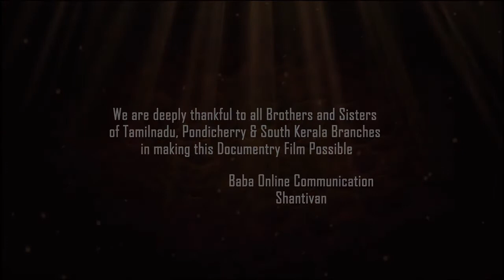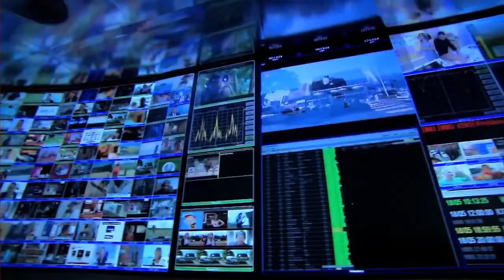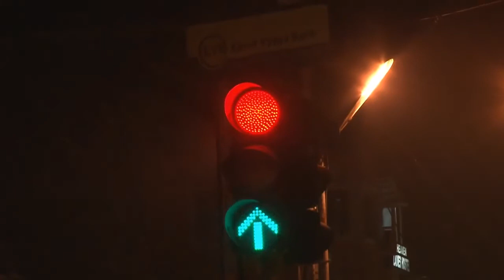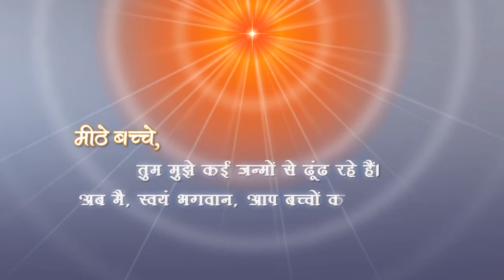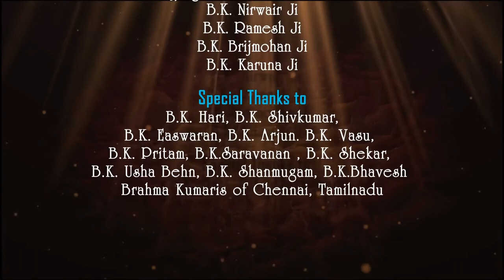Talk to Me (Hindi Short Film) मुझसे बातें करो (हिंदी संक्षिप्त फ़िल्म)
Talk to Me : Improving mental health and suicide prevention in young adults

As a student, parent, teacher, coach, or health professional, learn strategies to help improve the mental health of young people in your life, recognise concerning behaviours, and feel better prepared to have conversations about mental health